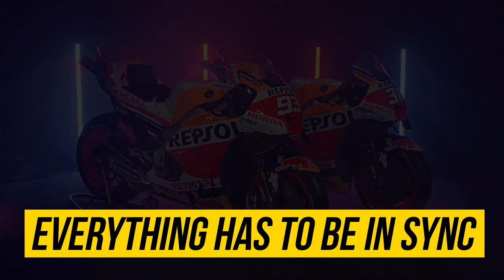Is this Honda's 2024 MotoGP bike?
Stefan Bradl was seen last week at a private test at Jerez for Honda, on what appeared to be a new updated version of the Repsol Honda. Which has led us to believe it is either an updated version of the 2023 bike or is a development bike for the 2024 MotoGP season already.

Will this bike be enough to keep Marc Marquez at Honda for 2024? We will just have to wait and see. Let us know your thoughts on the bike, do you think it looks similar to KTM and Ducati's bikes?